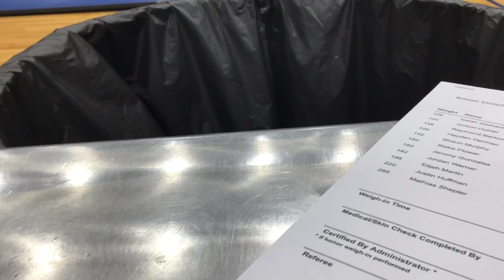Shaun Murphy (152)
Vs. Andrew Helmke (Tinora)